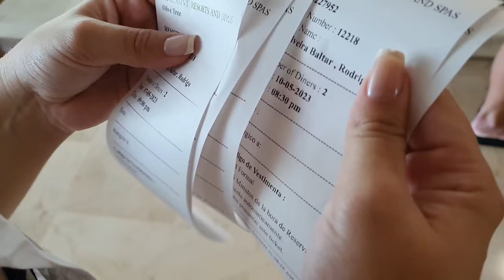Segundo Dia de Lua de Mel - Pool Party em Punta Cana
✅ Grupo de promoções no Telegram

Vlog do nosso segundo dia de lua de mel em punta cana. Hoje vamos mostrar um pouco das principais atrações hotel e da Pool party que fomos.